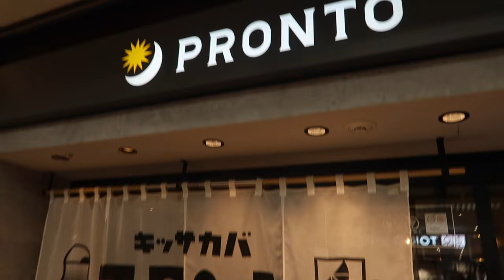DAUGHTER PERFORMS WITH JAPAN CHEERLEADING SQUAD IN JAPAN! | HOKKAIDO JAPAN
AMAZON FAVORITES:

TRAVEL BACKPACK & Cubes:

Travel Compressions Bags:

LUG TRAVEL BAG:

MICROFIBER BEACH (TRAVEL) TOWELS:

GoPro HERO9 BLACK CAMERA:

Canon PowerShot G7X Mark II Digital Camera:

Monitor Stand Riser Desk Organizer:

Bookshelf for Desktop Storage:

ART MARKER SET:

CURRENT PHONE CASE:

FETCH APP -2000 BONUS points w/ REFFERAL CODE:
5KKJA